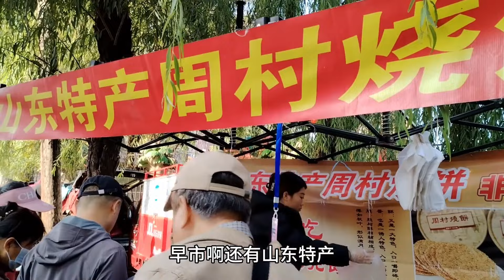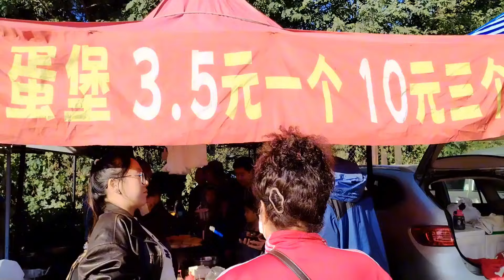秋日东北早市物美价廉！蔬菜、水果、海鲜大汇聚，实惠价格让你买到停不下来！ 走进东北早市，新鲜蔬果、肥美海鲜低价抢购，茄子、菠菜、大葱等蔬菜让你感受秋日丰收的喜悦，购物乐趣满满！china